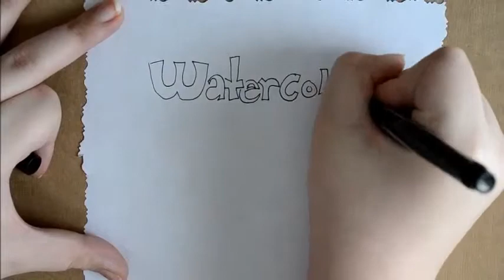Copy of Blue Jay Watercolor Painting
I'm Back! I would first like to apologize for my absence and for the awful quality of this video. I lost part of the end portion of the finished bird (That's why you didn't see me do the black part on the feathers). Planning on doing more videos soon!
~Allie